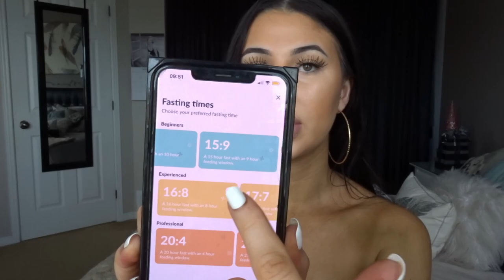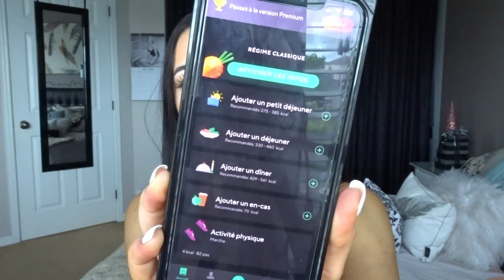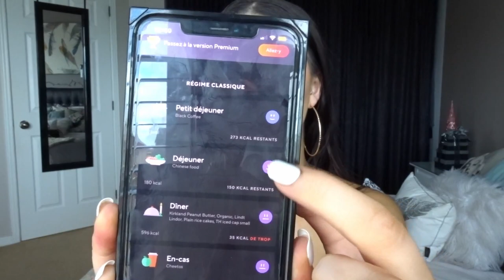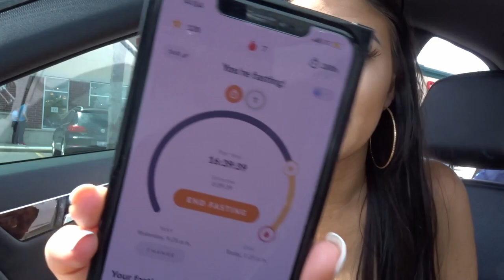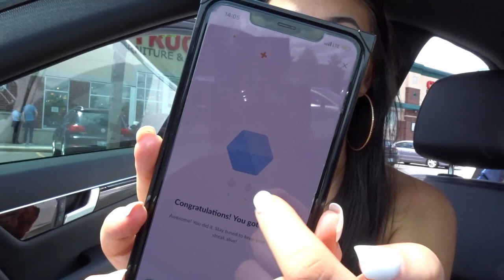What I Eat in a Day | brunetteprincesse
Hey babes 🎀

Thank you loves for watching, can’t wait to see you in my next video ! 😽

APPS I USE:
- Fastic
- Lifesum

Poshmark: BPRINCESSE